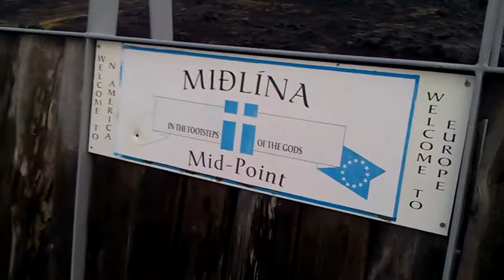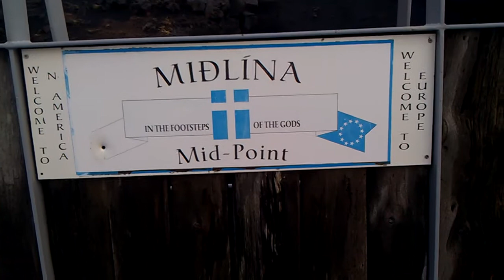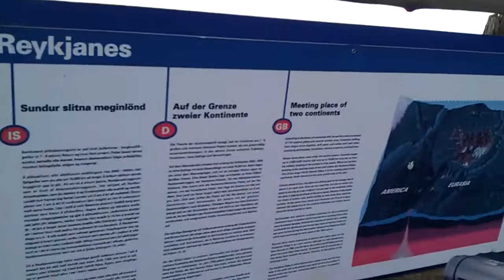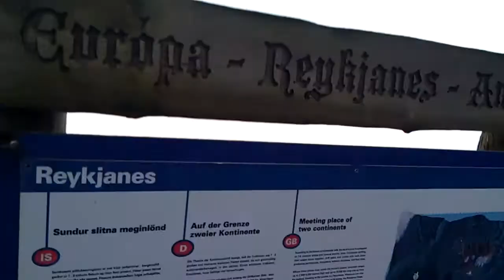Miðlína Bridge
Bridge between the Eurasian and North American tectonic plates (Mid Atlantic Ridge).